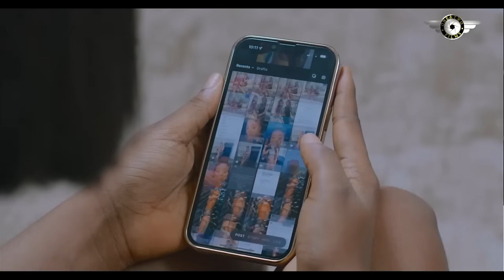PLEASE MARRY ME - CHIKA DANIELS , PAMELA OKOYE 2023 EXCLUSIVE NOLLYWOOD MOVIE